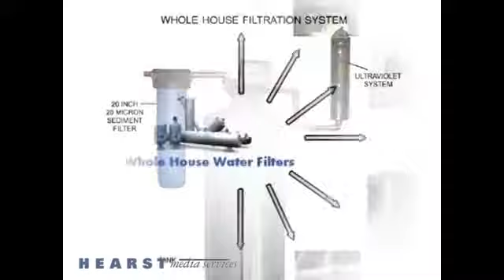Aqua City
Aqua City, Inc. manufactures and markets a complete line of water filters, purifiers, water treatment, and environmental products world wide. Aqua City’s goal is to provide “the Water Solution" for your problems and needs. Since Aqua City does it all, it has always been our philosophy to make sure we recommend the easiest, low cost and low maintenance solution for your needs. Aqua City strives to be #1 in Customer Satisfaction, #1 in Quality, and #1 in Service.